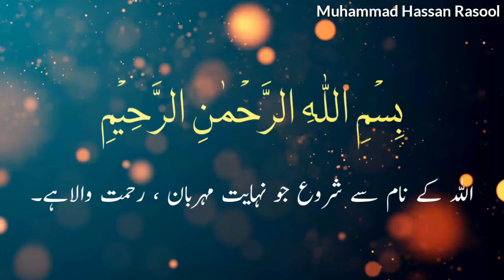Rewards For Muslim Patient | Allah Kay Inaamat | Islamic Information | Darse Nizami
Rewards For Muslim Patients | Allah Kay Inaamat | Islamic Information | Darse Nizami
Rewards For Muslim Patients
Allah Kay Inaamat
Islamic Information
Dars e Nizami
 کتاب مکاشفۃ القلوب باب 3 ( صبر و مرض )